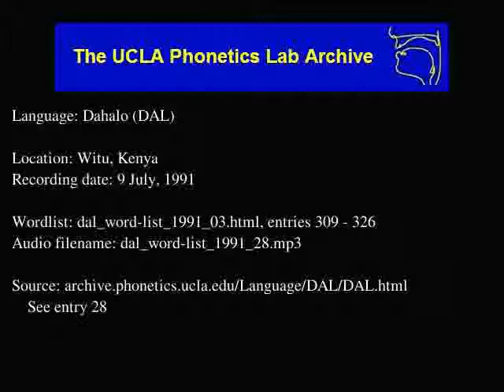Dahalo audio: dal_word-list_1991_28